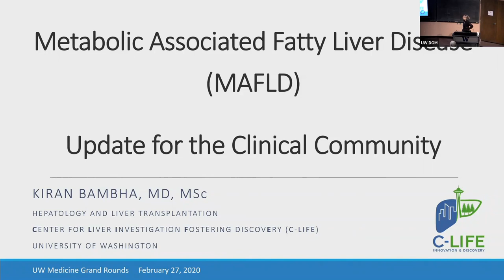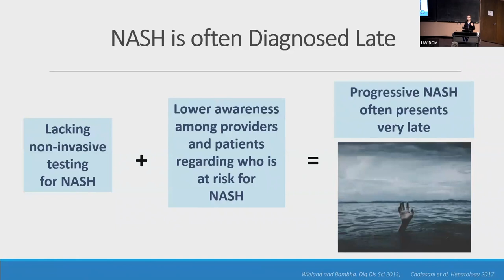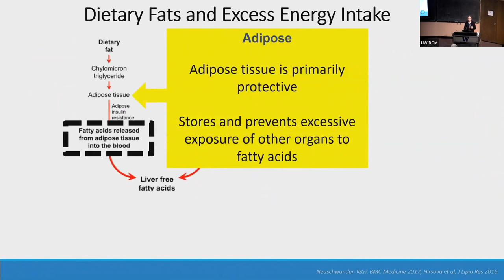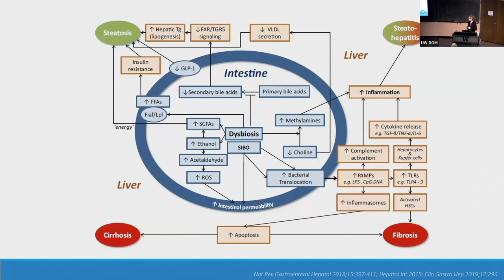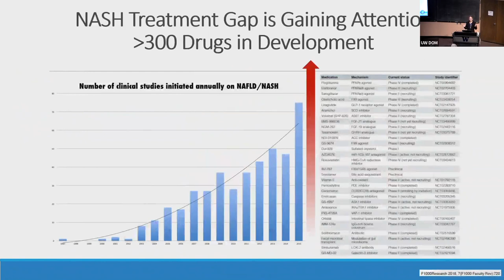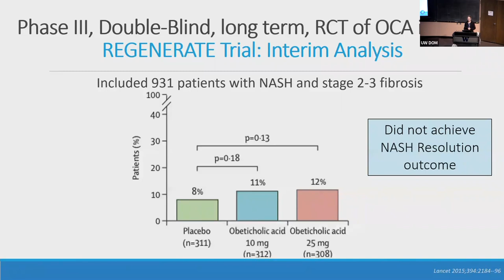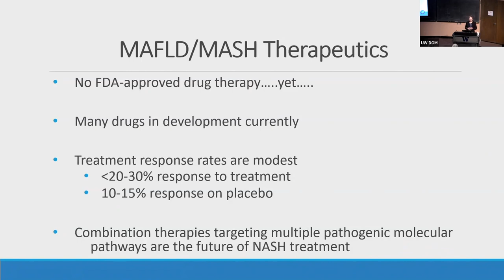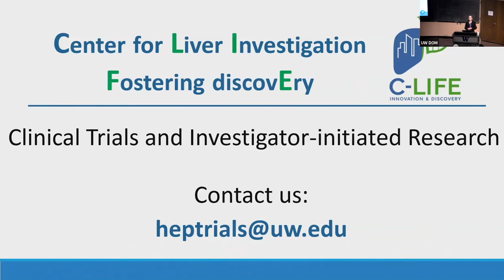Clinical overview of NAFL/NASH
Department of Medicine Grand Rounds presentation by Dr. Kiran Bambha, Associate Professor of Medicine, Division of Gastroenterology